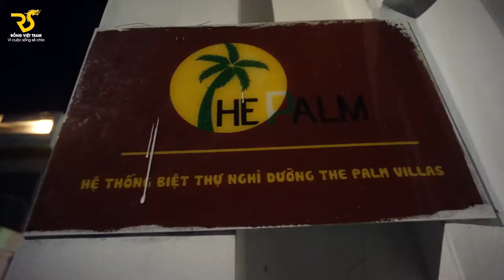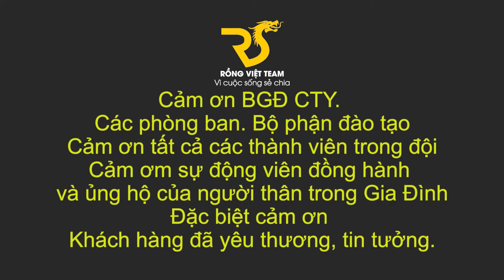TEAM Rồng Việt [Manulife]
Cảm ơn BGĐ CTY. Các phòng ban. Bộ phận đào tạo
Cảm ơn tất cả các thành viên trong đội
Cảm ơm sự động viên đồng hành và ủng hộ của người thân trong GĐ
Đặc biệt cảm ơn Khách hàng đã yêu thương, tin tưởng.